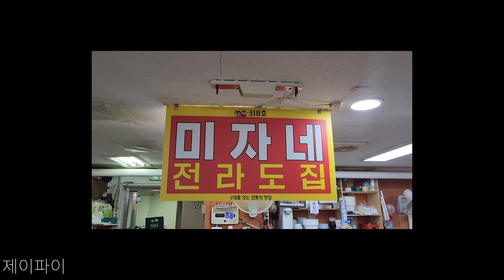신림동 순대타운 소주한병 순삭 (feat. 미자네)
어릴적 자주갔던 신림동 순대타운!!
오랜만에 먹어서 그런가?
왜이렇게 맛나던지요. ㅎㅎ
백순대 한판이랑 소주한병 순삭하고 왔어요~

1,2,3층으로 되어 있는데
저의 본능이 이끈 3층 추천드려요~
이유는 없어요~ㅎㅎ